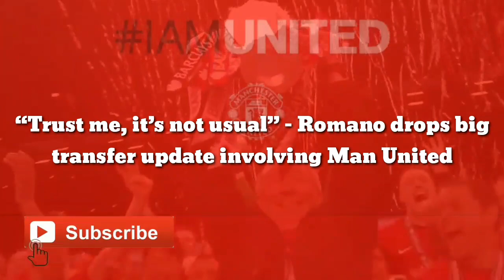Summer Transder Report: Man Utd agree move to sign Bundesliga star, £35m deal could be agreed